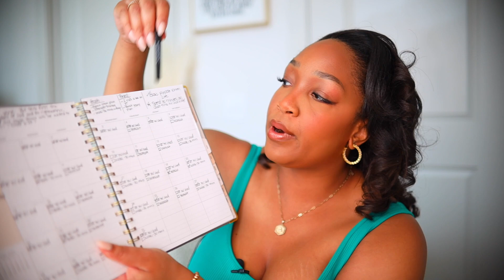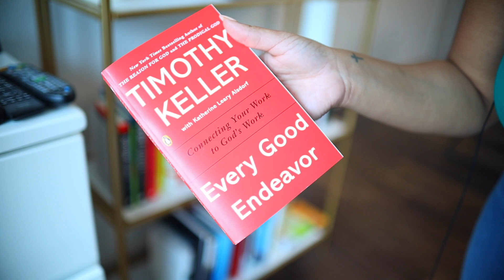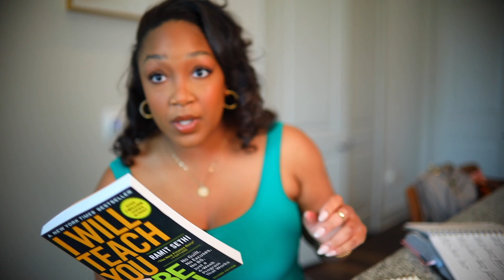MONTHLY RESET ROUTINE | Mid-Year Goal Setting & Reflecting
Join me for a motivating Monthly Reset Routine of Mid year goal setting and reflecting! In this Monthly Reset Vlog, I'll share my personal tips and tricks for staying on track with the Monthly Planning Checklist. Get ready for a July reset as we explore the Monthly Reset Routine for 2023. Whether you're a side hustler or looking to achieve your goals, this video is packed with inspiration and practical advice. Let's plan together!

//CAMERA GEAR USED:
○ Full List of My Filming Gear
○ My camera
○ SD card
○ Vlogging tripod
○ Studio lights -

//MY FAVORITE ITEMS:
○ My Filming Gear
○ My Office Favorites
○ My Favorite Books